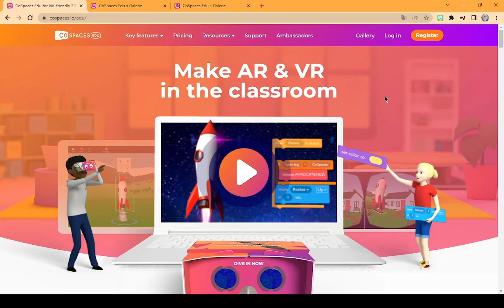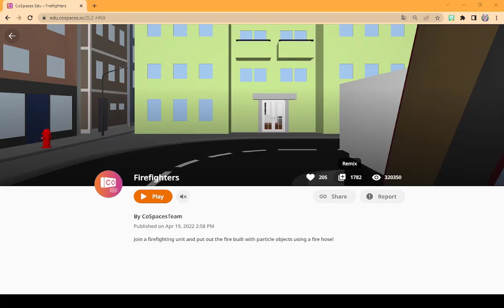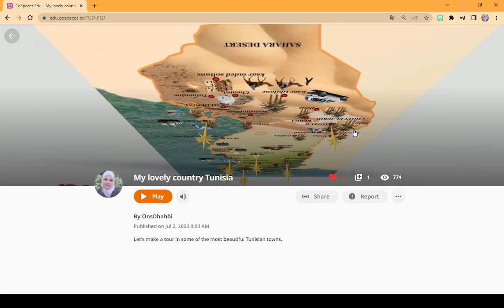تعلم كيف تتعلم | Gallery معرض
Here is my  trial code*: COSONSDH